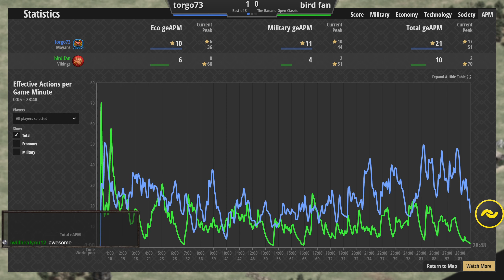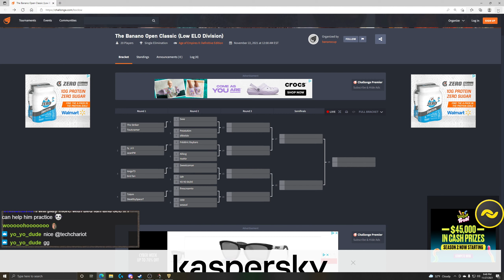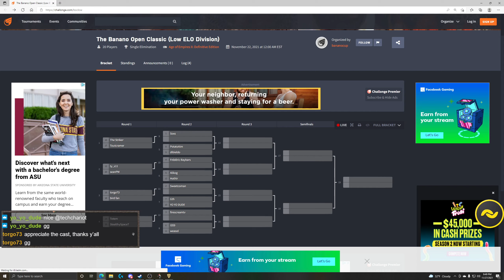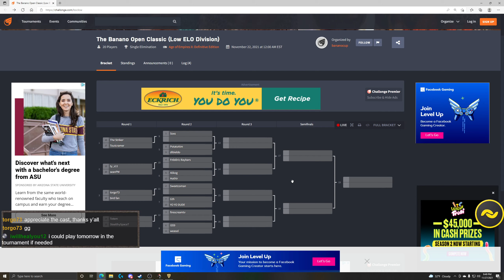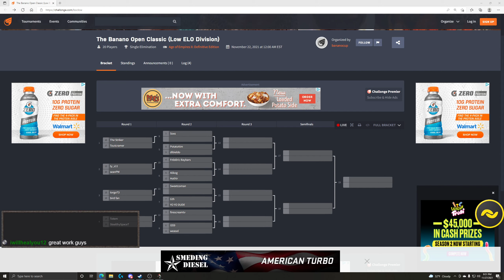AOE2 The Banano Open Classic Round 1 Torgo73 Vs Bird fan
The first set of the Banano Open Classic! tune in to see an amazing tournament, this being the first of 3 installments!

first round matchup between Torgo73 and Bird fan and this is the Low Elo bracket so players just learning the game! it should be a ton of fun to watch as these players develop their skills and work on their first tournament, many players will be in their 1st one!

I am Casting Every set! be sure to tune in on the links below for more info and live twitch steam! All Rules, civ draft info and admins are waiting to answer your questions!

Huge shout out To Jabari for all the work organizing this event!

Hope we deliver an amazing tournament and you all enjoy!